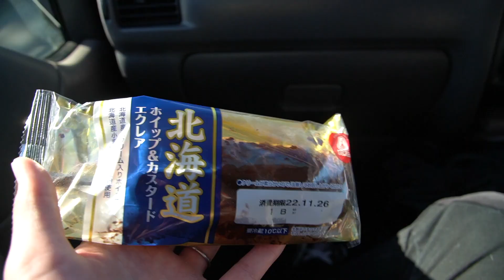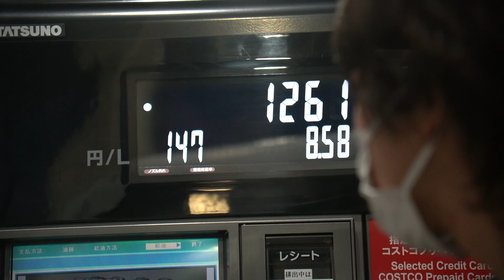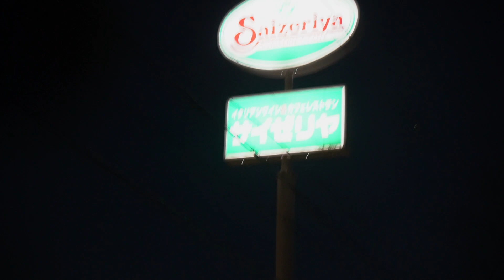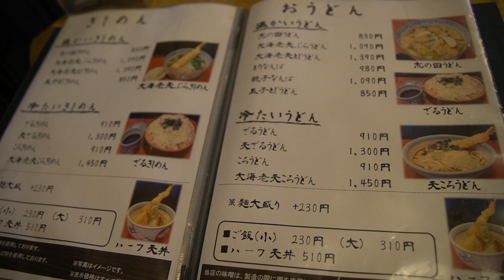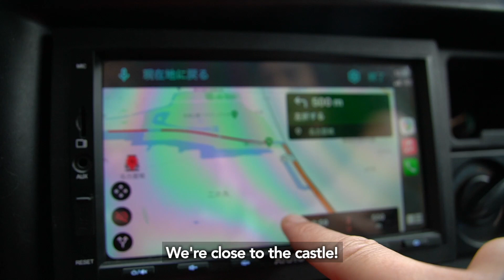Travel From Tokyo to Nagoya to Try Japan’s ULTIMATE Winter Soul Food (First Impressions)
We travelled from Tokyo to Nagoya for the first time by van to try the best noodles in Japan! Join us on our 1 day travel and food vlog mission through the Japanese countryside to reach Nagoya City and to find out what is the best food to eat in Aichi Prefecture and how to warm the soul in winter in Japan!

How about trying miso nikomi udon noodles for the first time when you travel to Japan too? Visit Makotoya to eat Japan’s ultimate winter soul food like we did:

🇬🇧 Watch our vanlife videos from the UK

Hi! We're Kiwi 🙋🏼‍♀️ and Bear 🙋🏻‍♂️. We’re international couple YouTube vloggers and we quit our jobs to live in our secondhand converted van 🚐 and travel and vlog about our travels & life in Japan full time!

Who are our Oshare Fam?

Our current monthly Ko-fi club and YouTube channel members Natalie, Yuki, Jen, Ian, Sam, @Ferovka, Keith, Ryan, Ruth, Martina & ジャンポールカドッチ are the awesome people helping to support our travels ❤️

Vlog Chapters
0:00 Travel plan from Tokyo to Nagoya
0:58 Driving in Japanese countryside
1:48 How long does it take to get to Nagoya?
2:00 What is Miso Nikomi Udon?
7:19 Day 2 travel to Nagoya
8:13 Where to eat udon in Nagoya
8:45 Inside a Japanese restaurant
9:37 First impressions
10:00 What does miso nikomi udon taste like?
11:00 What is in miso nikomi udon?
12:12 How to eat Japanese udon noodles
13:20 What makes Aichi miso special?
14:25 Noodle dish comparison
15:07 Restaurant review
15:38 Starting our Nagoya City road trip
16:00 Nagoya Station
16:12 Downtown Nagoya (Sakae)
17:27 Travel to Nagoya Castle
20:11 See you next time!